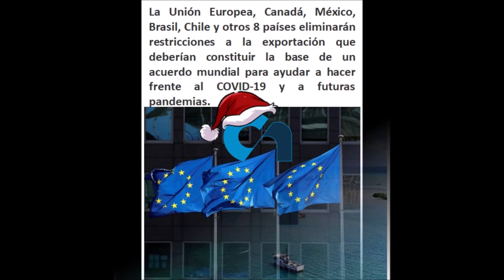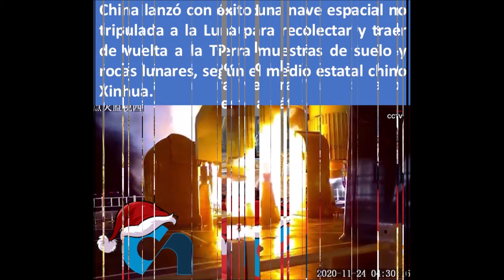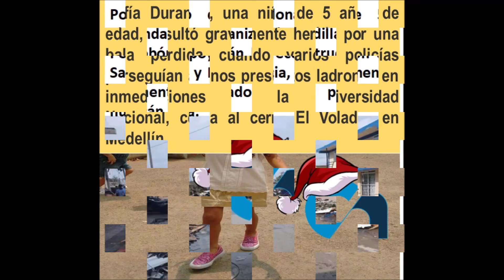Código Noticias (Semana del 6 al 12 de diciembre del 2020)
Noticias Actuales pero no Tradicionales, solo en Código Noticias.